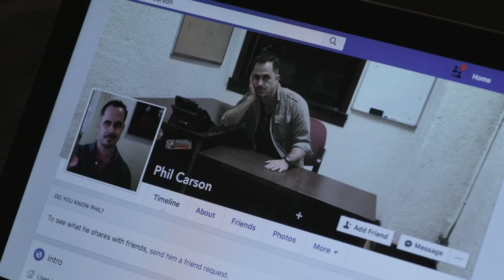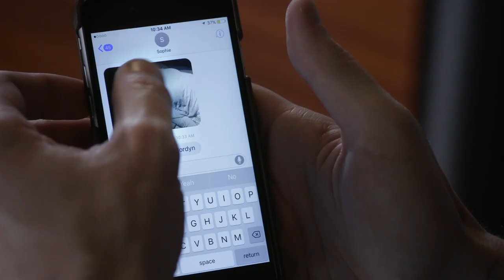HIDDEN INTENTIONS Official Trailer (2019) Thriller Movie HD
Sophie finds her life in danger when her estranged aunt re-appears and must uncover the truth about her mysterious past before it’s too late.